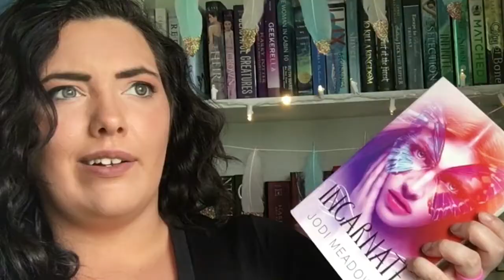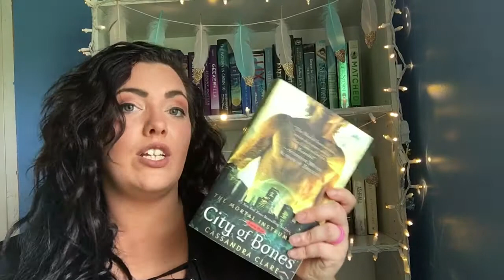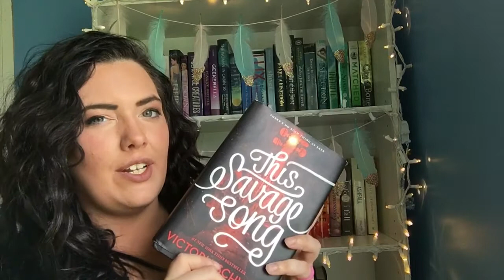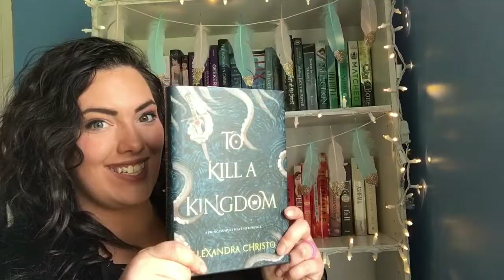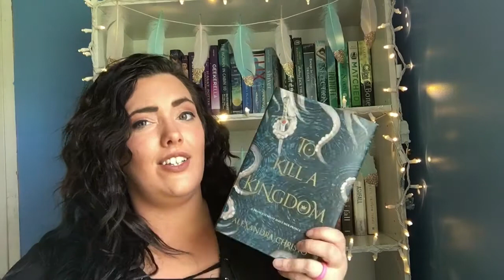June TBR | 2018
Hey guys! Just a quick video about the books I'll be reading this month! Also a short announcement of my participation in the upcoming CRAMATHON being held from June 10 - 17! I'm totally excited and pretty optimistic about it :)

Below will be the Amazon links in which you can click on to purchase/pre order any of the books mentioned in this video!
I do not  gain profit off of you clicking any links in any of my description boxes on any of my videos... EVER. They are just simply there to make your lives a little bit easier :) Good day!

To Kill a Kingdom by Alexandra Christo

Shiver by Maggie Stiefvater

This Savage Song by Victoria Schwab

The Woman in Cabin 10 by Ruth Ware

Incarnate by Jodie Meadows

FOLLOW ME ON THE TWITTER:@ReadWithMerina